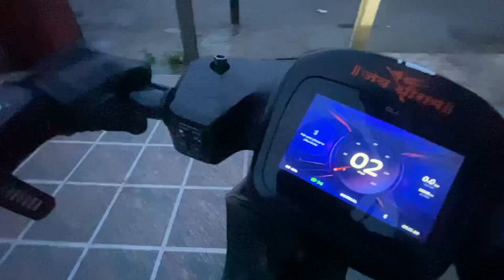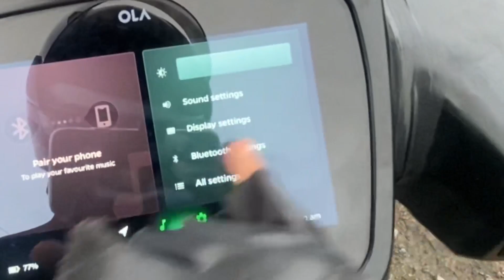Shree skshetr moreshwar templ Kolwadi 🙇| lord mahadev temple🛕| best tourist place of Maharashtra🤩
Shri kshetr moreshwar sanstha kolwadi ta.di. Beed
श्री क्षेत्र मोरेश्वर मंदिर कोलवाड़ी
श्री क्षेत् रमोरेश्वर मंदिर
मोरेश्वर मंदिर बीड
मॉरेश्वर मंदिर कोलवाड़ी
Moreshwar temple beed
Moreshwar mandir kolwadi
Moreshwar mandir
Moreshwar temple kolwadi
Mahadev mandir
Best place of Maharashtra
Themh23rider
Mh 23 rider videos

adrsh.bedre?mibextid=LQQJ4d3 rider